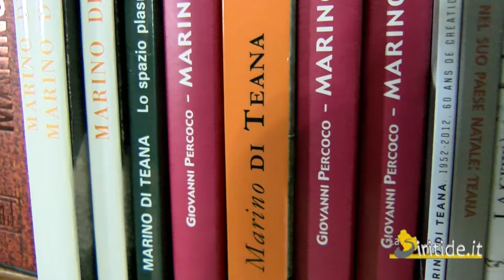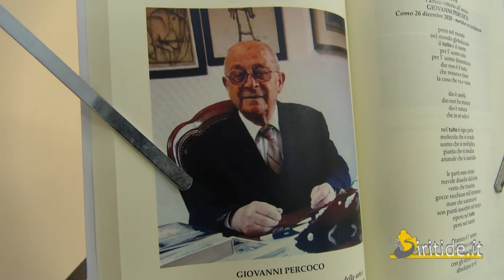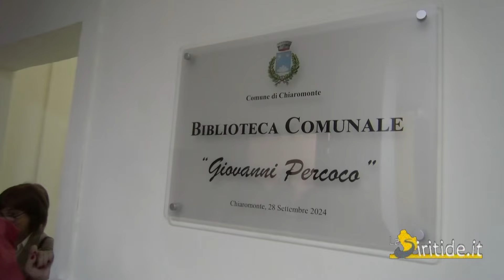A Chiaromonte il ricordo del maestro Percoco